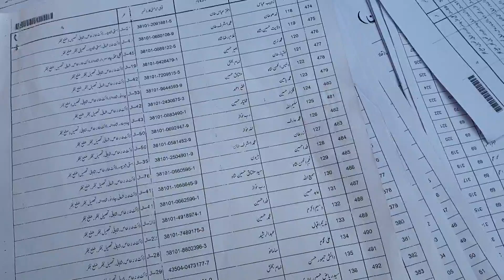Ajj Ke Election Ki Mukamal Coverage | Arif Times Bk